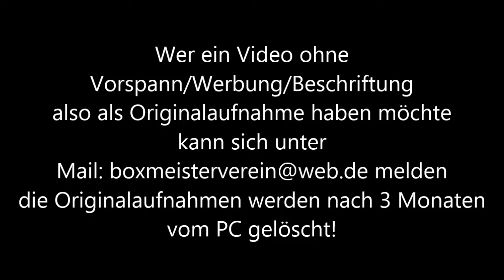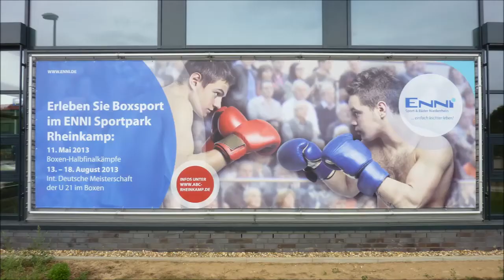ABC Rheinkamp * IDM-Finale * Abass Baraou RF Oberhausen vs. Malek Ezzeldine BC Gronau * 17.08.2013